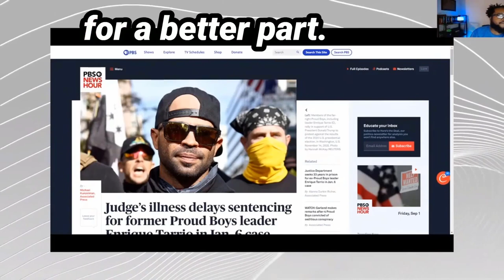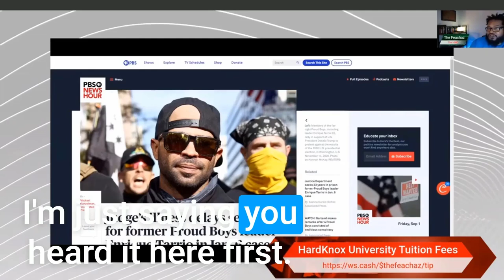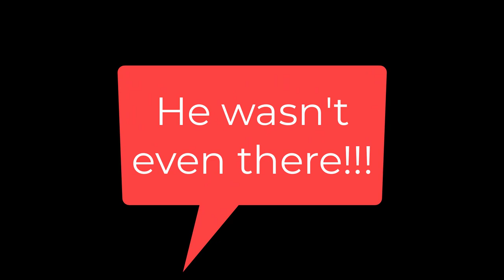Enrique Tario's Legendary Negro Wake-Up Call